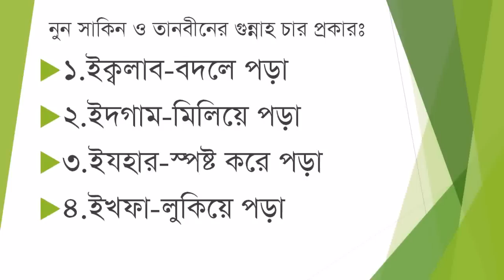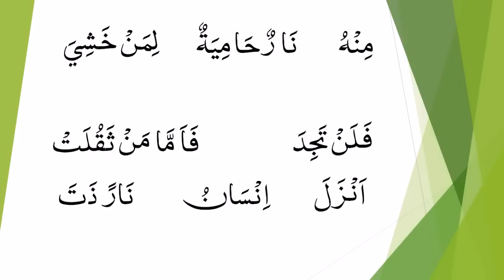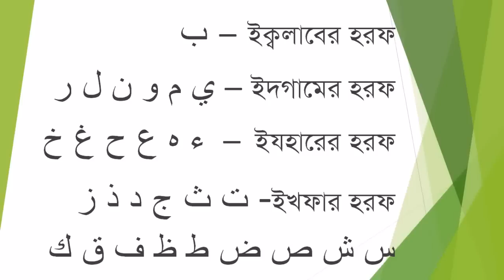Arabic Alphabet (নুন সাকিন এবং তানবীনের গুন্নাহর ব্যবহার-০২) -22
ভালো ক্বারী থেকে আরো ভালো করে শিখবো। এভাবে ভালোভাবে শিখা সম্ভব না। প্রাথমিক ধারনা হিসেবে চলে।